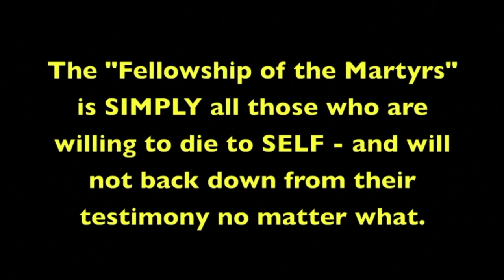Roger Munoz talks about Urgency. 11/20/18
Roger is one of our beautiful young men here and he's got a burden on his heart to share with you.  Time is running out. We need to get serious about this stuff.